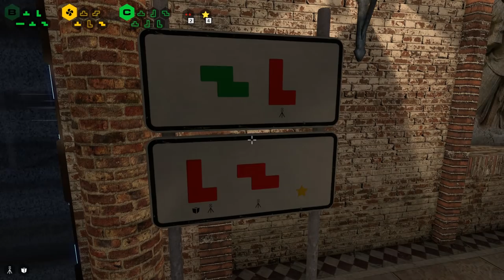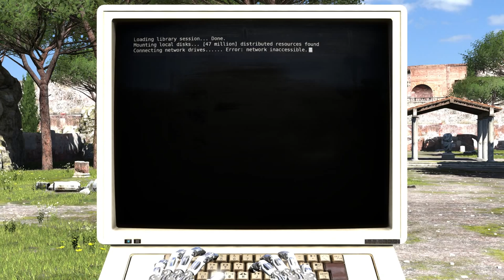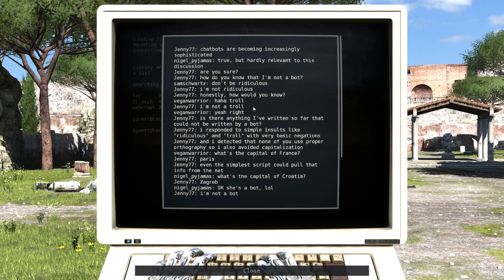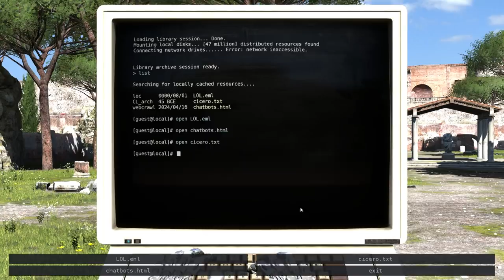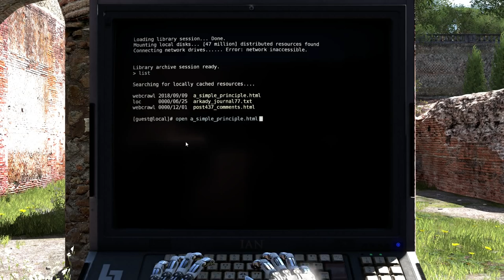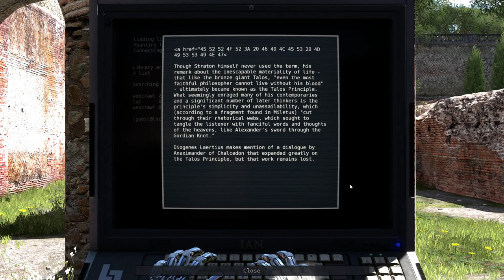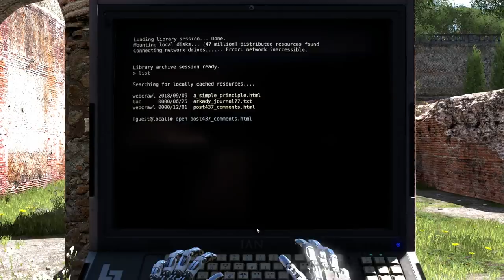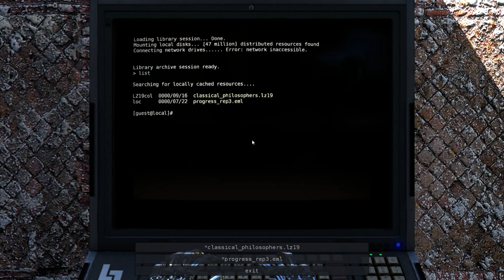The Talos Principle (Ep. 7)